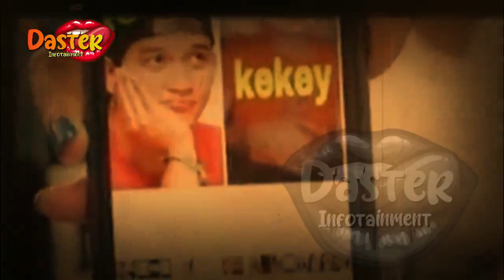PEC4H TANGIS CITRA KIRANA !?REZKY ADITYA TERBUKTI AYAH BIOLOGIS KEKEY|gosip artis hari ini|indonesia